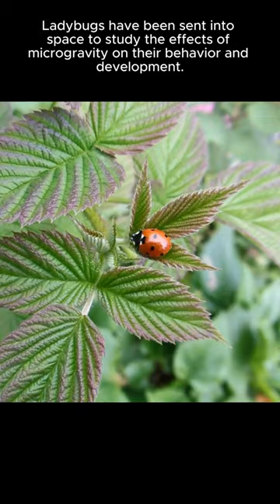Tiny Giants: Exploring Fascinating Ladybug Facts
Explore the enchanting world of ladybugs with our curated collection of amazing facts. Uncover the secrets behind these tiny wonders, from their vibrant spots to their essential role in nature. Discover a realm of fascinating information that will deepen your appreciation for these delightful insects. Join us on a journey of exploration and learn why ladybugs are not just bugs but fascinating miracles of the natural world.